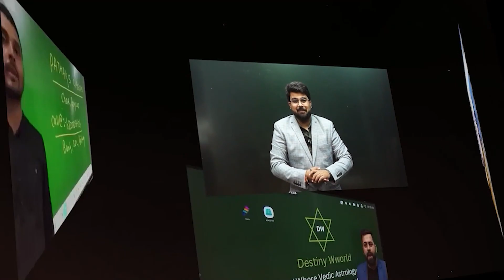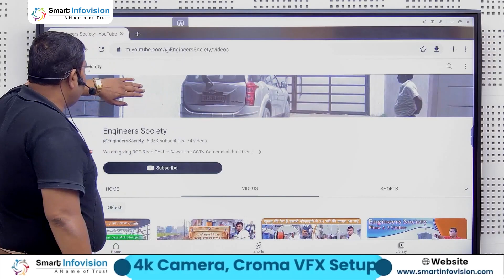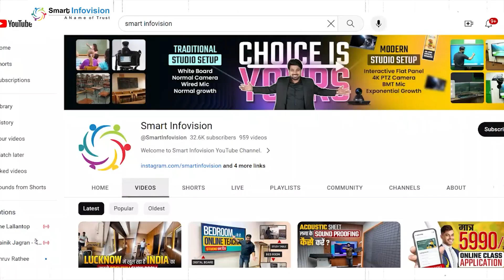Interactive Flat Panel Demo Center in Noida | Cheap & Best Demo Center for Online Class Equipment's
In this video, We will be sharing  feedback on the best interactive board classroom setup for educational videos. Studio Setup at Delhi

how to make money online,how to teach online,interactive flat panel,simple youtube studio setup,demo center in noida,digital board feedback,digital board for classroom,recording studio,home recording studio setup hindi,digital board price in india,online class setup,cheapest interactive flat panel,smart board setup,best digital board in india,experience center in noida,studio setup in delhi,digital board review,best studio setup in noida